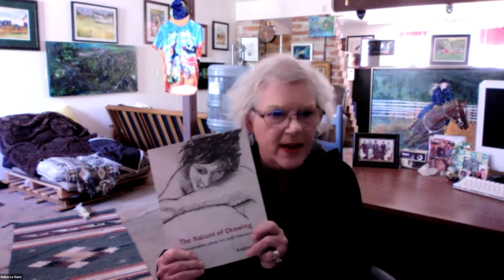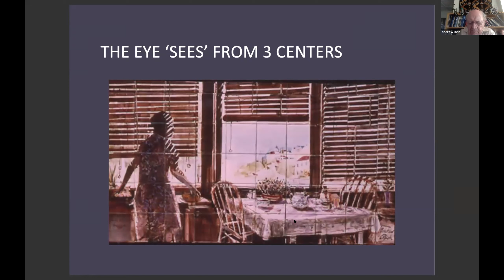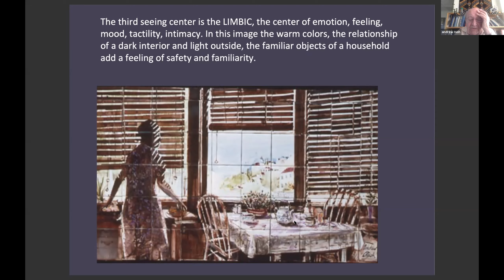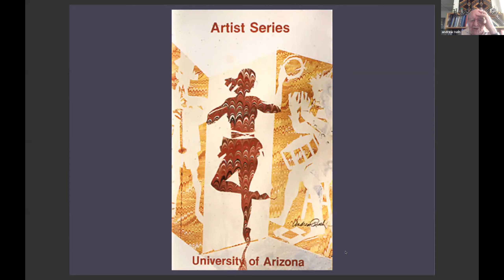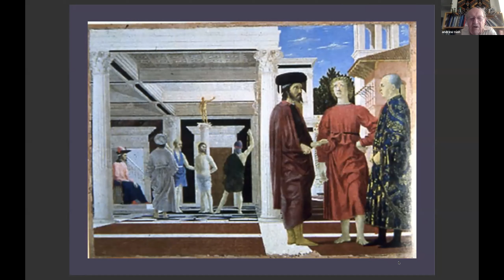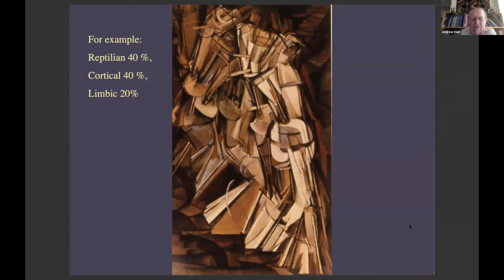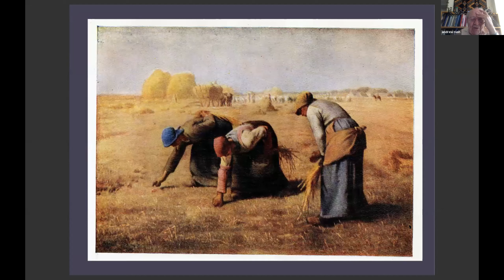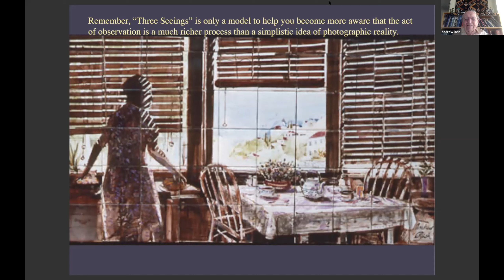PaperWorks Monthly Meeting 10:14:2021, Part #2, Andrew Rush